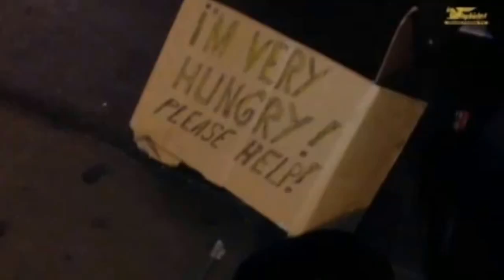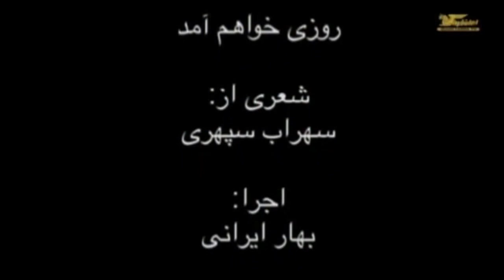شبانه - روزی خواهم آمد -تلویزیون ایران فردا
روزی خواهم آمد  شعر زیبایی از سهراب سپهری با اجرای دلنشین بهار ایرانی